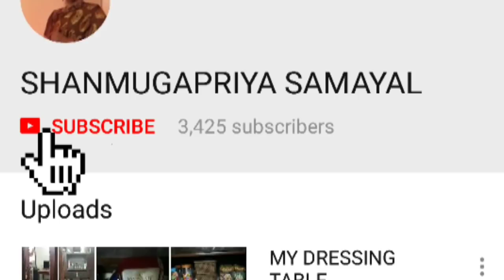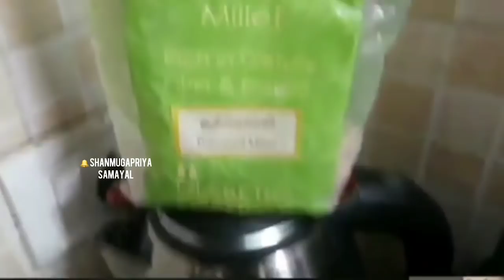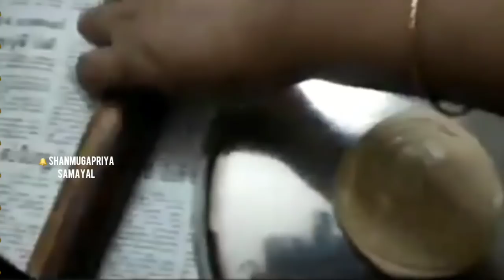7 நாள் 7 டிபன்.../ 7days 7 Tiffin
7 days 7 Tiffin